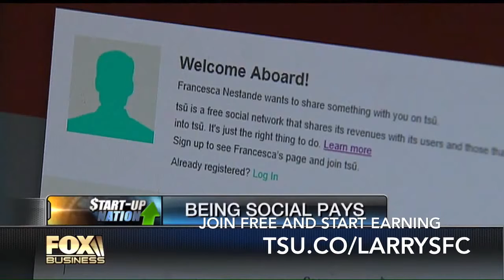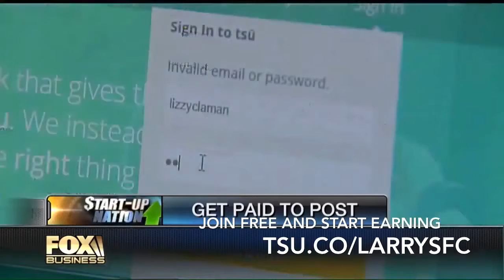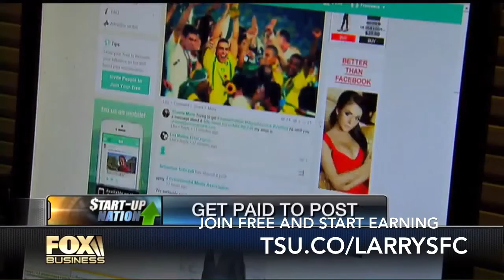WHAT is TSU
Very great knowledge and explanation of how the social media world works and why TSU is giving back to its original Content owners.